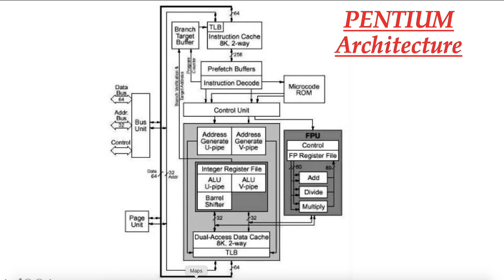Pentium Architecture Part-2 (Advanced Microprocessor Lecture Series 24)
In this video we are going to discuss the detailed description of Pentium Architecture.